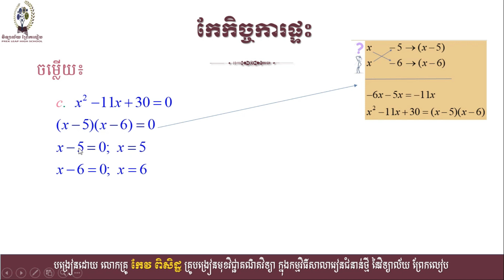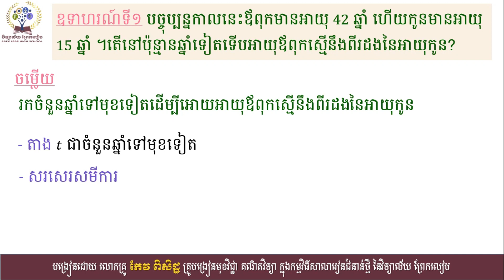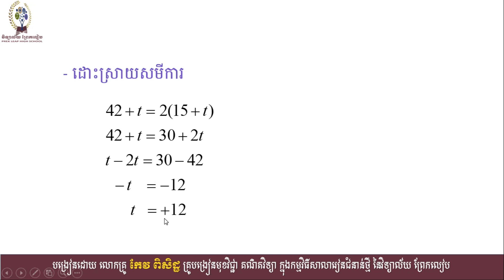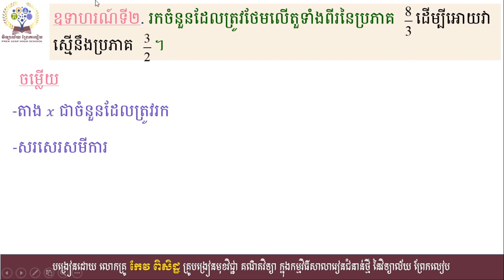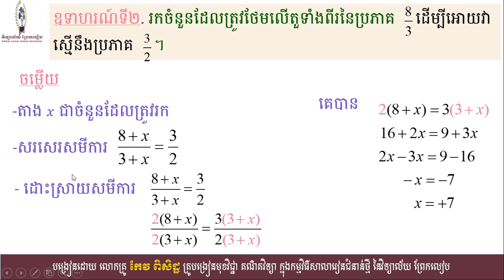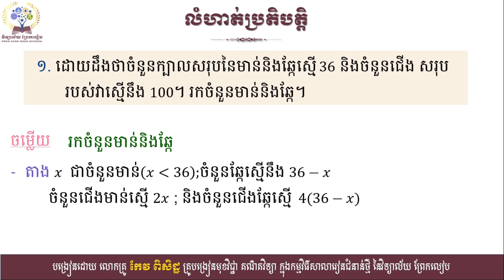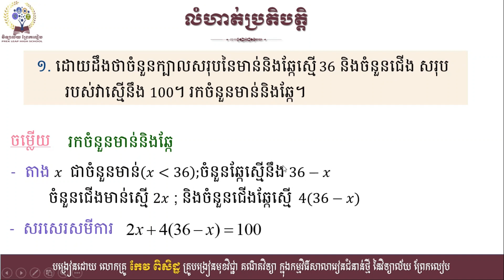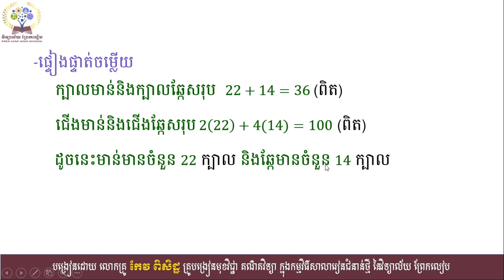គណិតវិទ្យាថ្នាក់ទី៩ (ផ្នែកពីជគណិត) មេរៀនទី៤ សមីកាដឺក្រេទី១មានមួយអញ្ញាត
# ៤ ចំណោទសមីការដឺក្រេទីមួយមានមួយអញ្ញាត                                 ​
បង្រៀនដោយលោកគ្រូ៖ កែវ ពិសិដ្ឋ
សហការររៀបរៀងជាមួយអ្នកគ្រូ ចេង ភារី